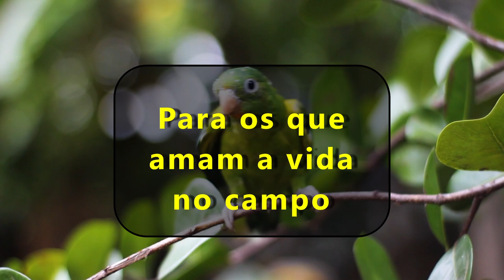Viajando - Episódio 01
Mostramos aqui partes dos caminhos por onde passamos em nossas viagens.